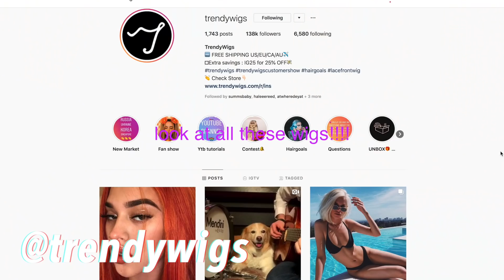WEARING A WIG FOR THE FIRST TIME - TRENDYWIGS (SYNTHETIC) REVIEW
TRYING ON A SYNTHETIC LACE FRONT WIG FOR THE FIRST TIME - TRENDYWIGS UNBOXING
What wig should I try next time? Honestly... wigs are kind of fun. Why am I just now learning this. I LOVE YOU DOLLS XOXO.

TRENDYWIGS LINKS//